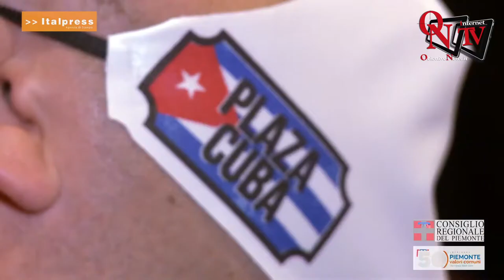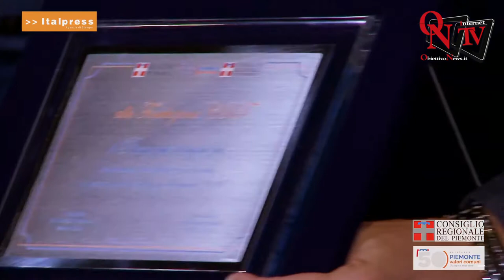Torino - Onorificenza del Consiglio regionale ai medici e agli infermieri cubani.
Torino - Onorificenza del Consiglio regionale ai medici e agli infermieri cubani. La cerimonia alle Ogr di Torino dove per tre mesi, in piena emergenza covid, hanno lavorato i sanitari della Brigada Henry Reeve